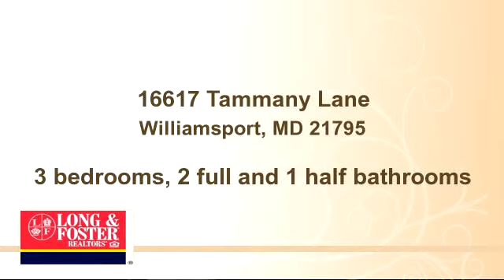Property for sale - 16617 Tammany Lane, Williamsport, MD 21795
Bedrooms: 3
Bathrooms: 2 full and 1 half bathrooms
Square Feet: 2000
Price: $249

03/18/2015 05:38:01 pm

Last modified: